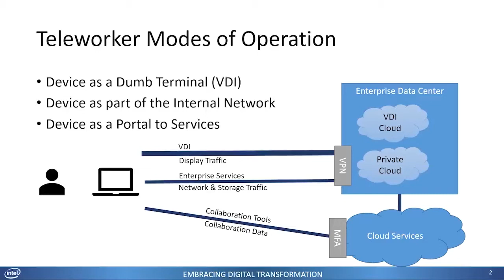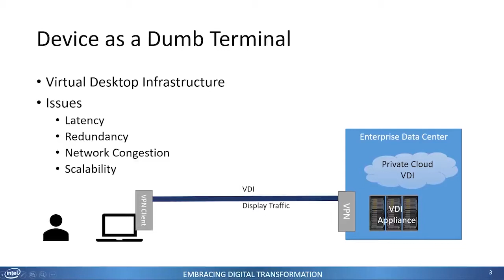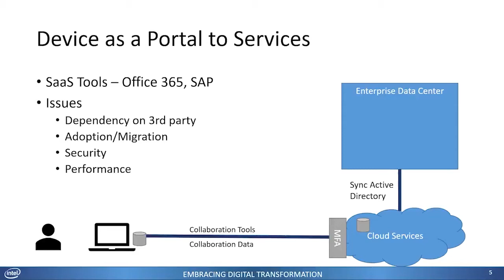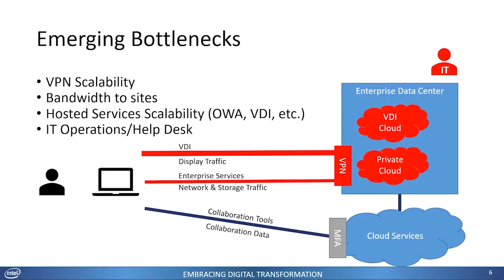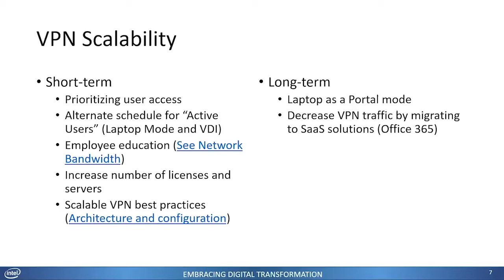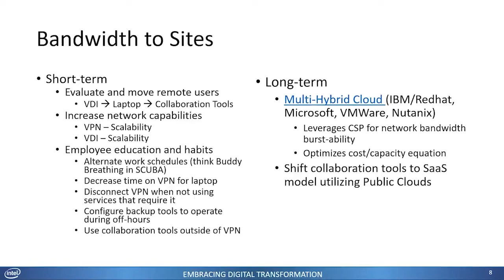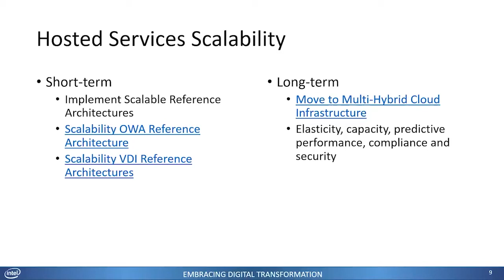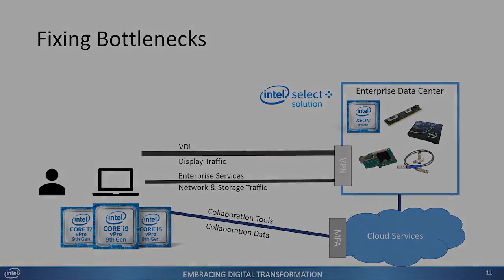Managing Telework at Capacity: Embracing Digital Transformation - Episode 6 | Intel Business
In this episode, Darren, Tim Flynn, Retired Rear Admiral of the Navy, and Pete Schmitz, Account Executive for the Navy from Intel, talk about how to manage the explosive growth of teleworkers due to the Covid-19 pandemic. We discuss the different modes that workers can use to work remotely and still be productive: device as a dumb terminal, device as part of the internal network and device as a portal to services. Understanding these modes of operation can help find bottlenecks that can hamper the effectiveness of your team.